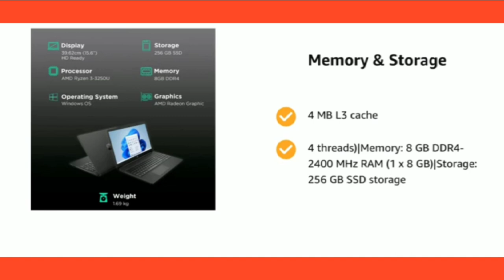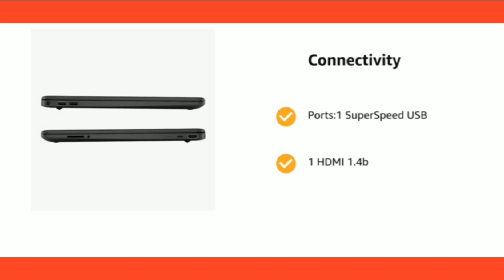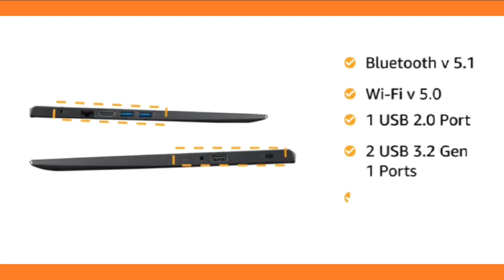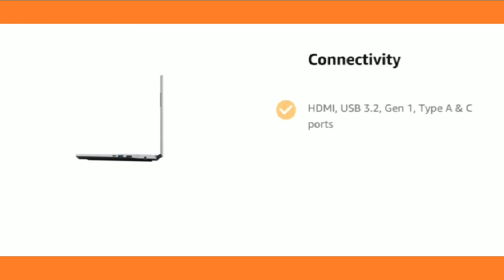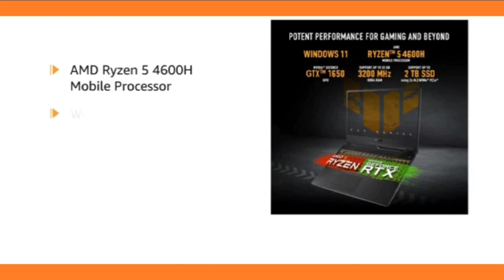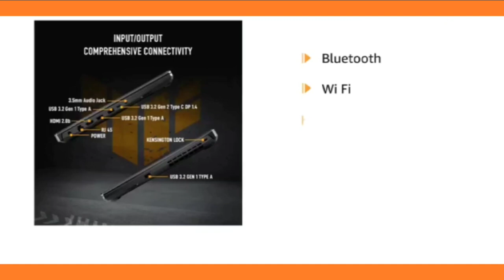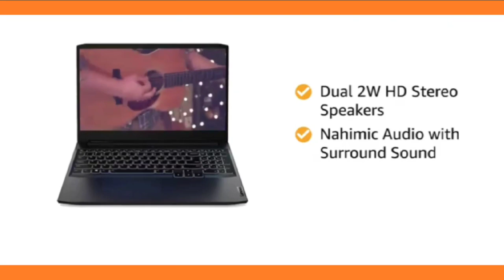Top 5 Best Laptops Under 50000 I Gaming I Video Editing I Full Specifications l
Top 5 Best Laptops Under 50000 l Gaming l Video Editing I Full Specifications l

Dosto Aaj Ki is Video Me Maine Aap Sabhi Ko 5 Best Laptops under 50000 ka Bara mai Bataunga Ummeed Hai AapkoYe Video Bahut Hi Jyada Pasand Aayegi ThankYou So Much.

5 Laptops List in Amazon

1. HP 15s, AMD Ryzen 3 3250U, 15.6 :

2. Acer One 14 Business Laptop

3. Lenovo Ideapad Gaming 3 AMD Ryzen 5 5600H 15.6"

4. ASUS TUF Gaming A15, 15.6-inch

5. 5.Acer Extensa 15 Lightweight Laptop

Video Editing
Gaming
Laptops
Best Laptops in Amazon
Acer
Asus
Lenovo
Hp
Video Editing Laptops
Gaming Laptops

For more benefit on online shopping Click on this Offer page Link:
1.
4. Dr Batra All Proudcts